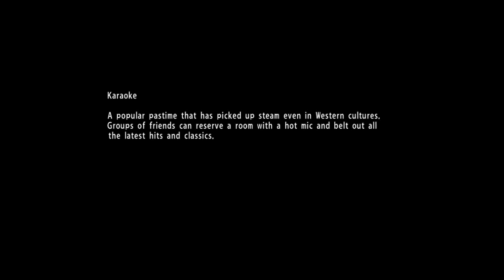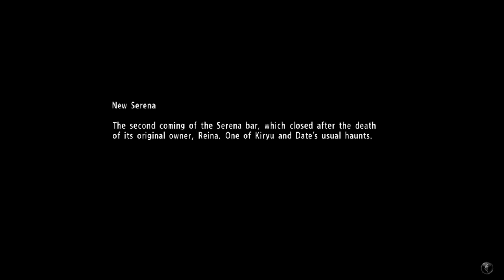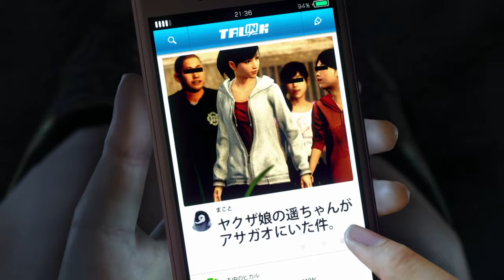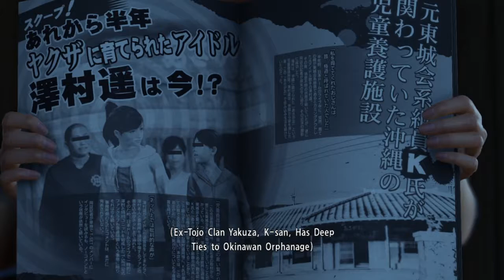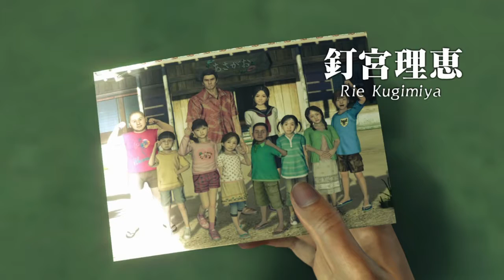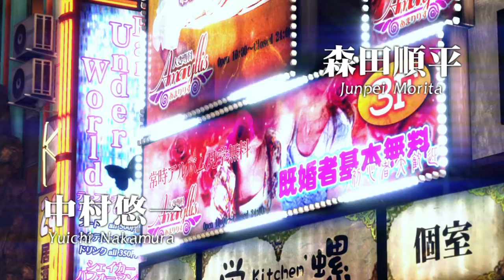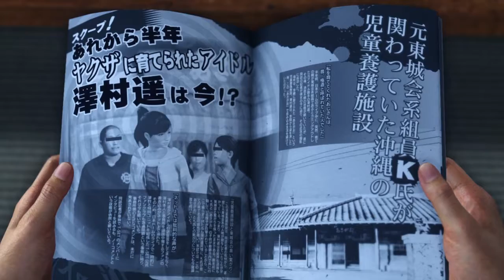Yakuza 6 #2 No Gameplay - Chinstrap Chaps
For real.  None.  Just cutscenes.